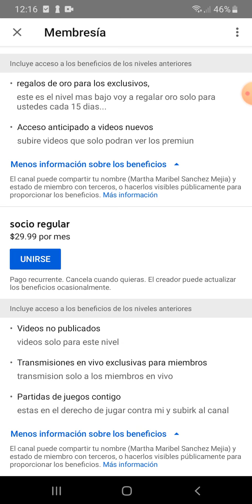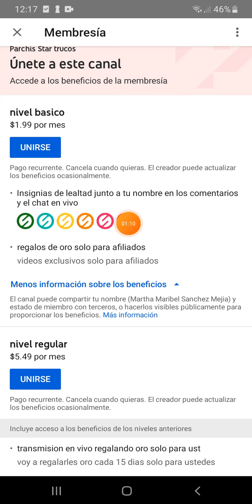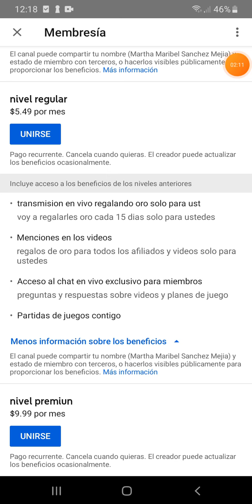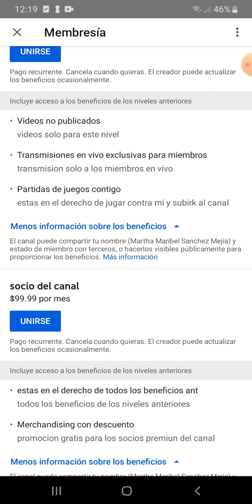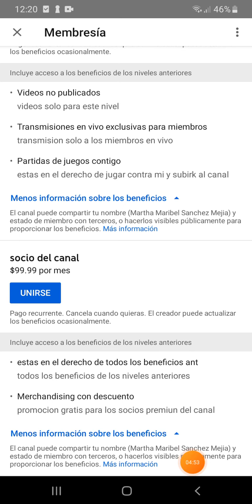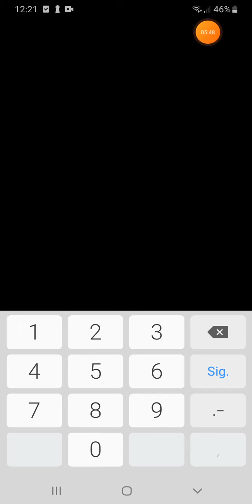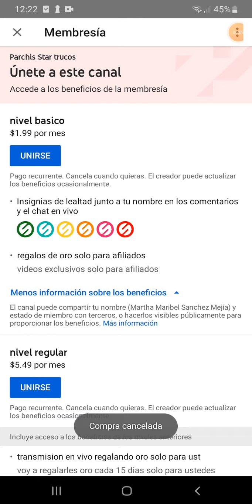(Unirse) como puedes ser socio de este canal😱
Envía tu video escuchando el tema a este link

         👇Este canal contiene👇
Parchis RD
2 contra 2 en parchis star
4 jugadores en parchis star
2 contra 2 en parchis star
4 jugadores en parchis star
Parchis 2020
Jugando con los suscriptores
2 contra 1 parchis star
2 vs 1 jugador
Concurso
Pamdemia
2020 mejores videos en parchis star
Usa videos
Publicidad
Juegos para entretener la pendemia
All in
Matar desafio
Rey desafio